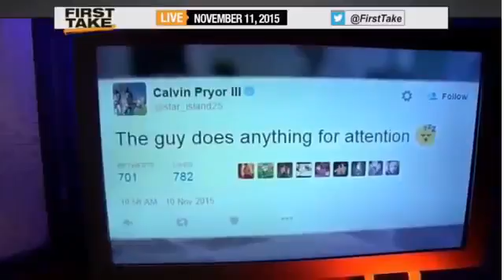Original Calvin Pryor Takes A Shot At Rex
Espn First Take Calvin Pryor Takes A Shot At Rex
Espn Sport Calvin Pryor Takes A Shot At Rex
Calvin Pryor Takes A Shot At Rex
News Calvin Pryor Takes A Shot At Rex
First Take Calvin Pryor Takes A Shot At Rex